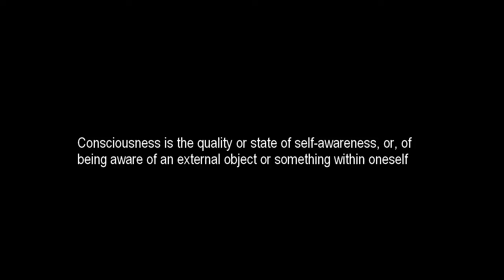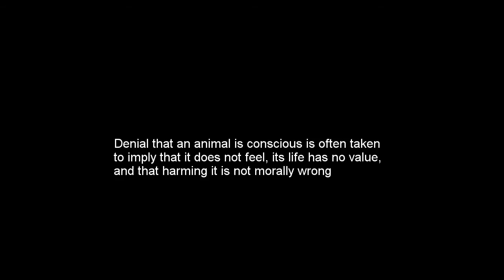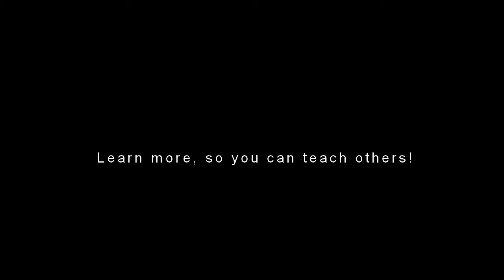Wild Dolphin Rocha and a puffer fish in Ponta do Ouro Mozambique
Arista Fourie captures a bout of conscious interaction on a GoPro between dolphin observers, Angie Gullan and wild dolphin Rocha AND a puffer fish in Mozambique in May 2014.

Only through longterm monitoring and studies will we be able to discover the many intricacies of the wild dolphin.

EDIT: Darrly Kemp.
CAMERA: Arista Fourie
LOCATION: Ponta do Ouro Partial Marine Reserve